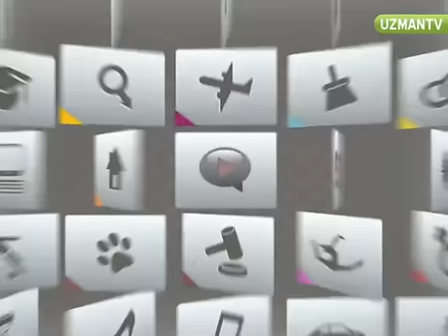Malinua Waterslager Kanaryası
Kanarya türlerini tanıyın... Kaç kanarya türü var? Bunların alt türleri de var mı? Neden bu kadar çok kanarya türü var? Yetiştiriciler daha güzel görünen ve daha güzel öten ırklar elde etmek için türleri sürekli melezliyor mu?